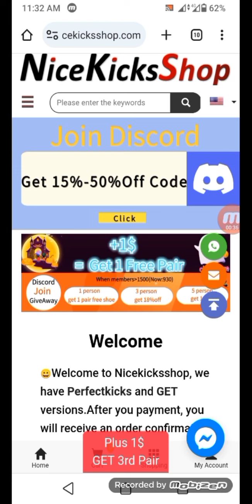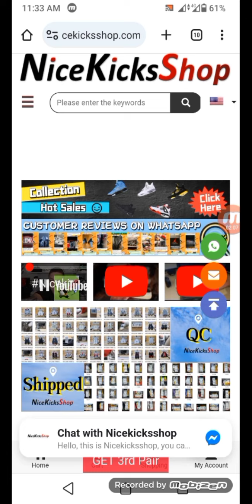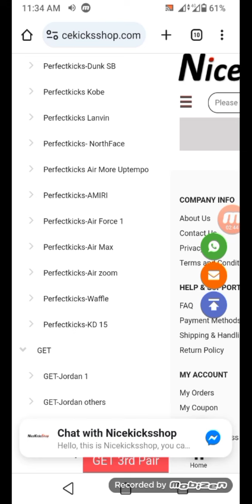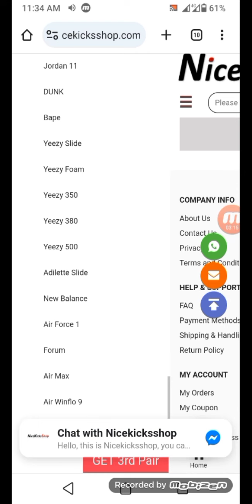upgrade Your Shoe Game with "nicekicksshop" | Comprehensive Review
Tiktok 1: @Nicekicksshop_Owner
Tiktok 2:@Nicekicksshop_Leader

 In this video, we dive into the world of "nicekicksshop" shoes, exploring their latest designs and sharing our honest opinions on comfort, style, and affordability. Whether you're a sneaker enthusiast or just looking for the perfect pair of kicks, we've got you covered. Watch our in-depth review, on-foot looks, and style tips to decide if "nicekicksshop" shoes are your next fashion statement.
NiceKicksshop#Nicekicksshopcom